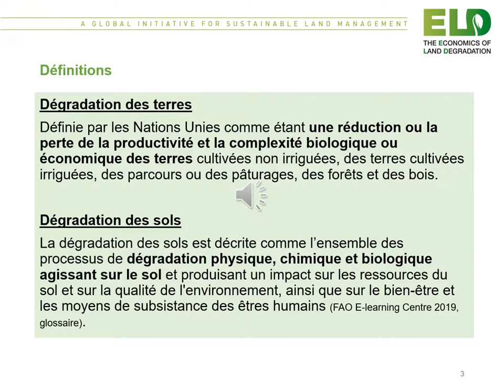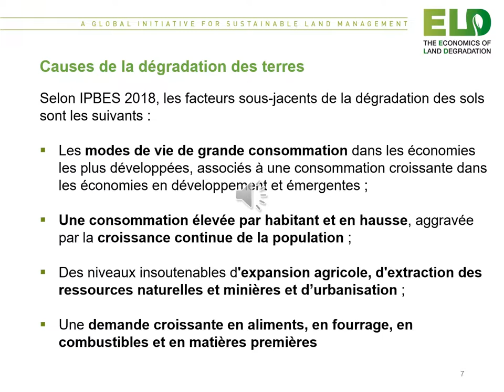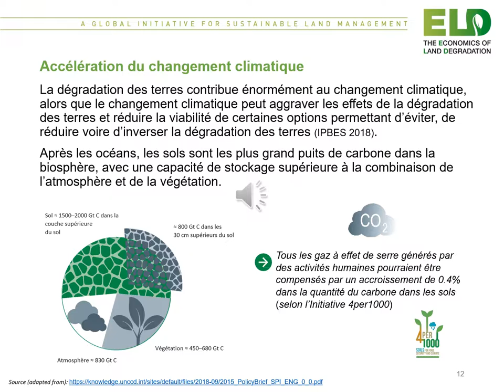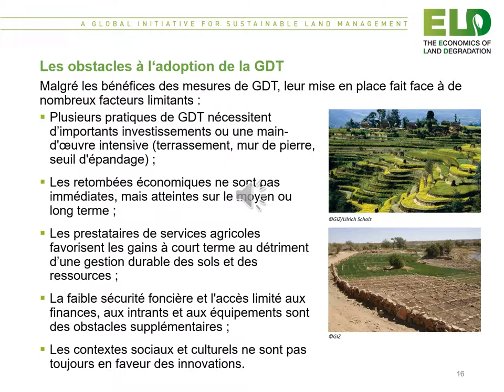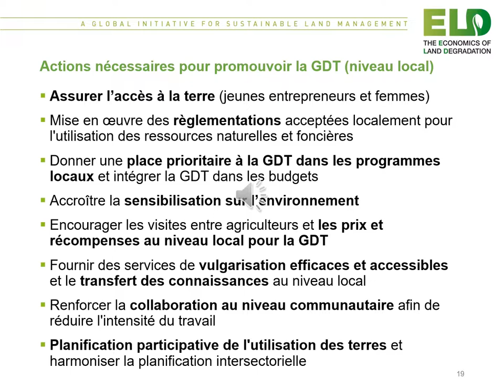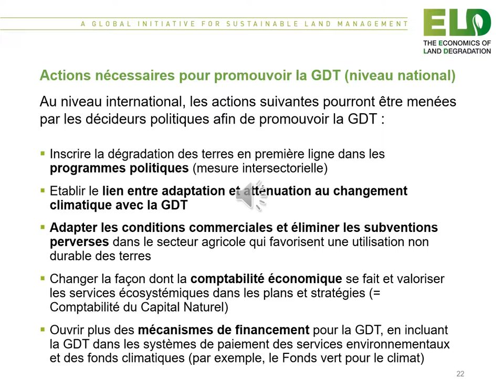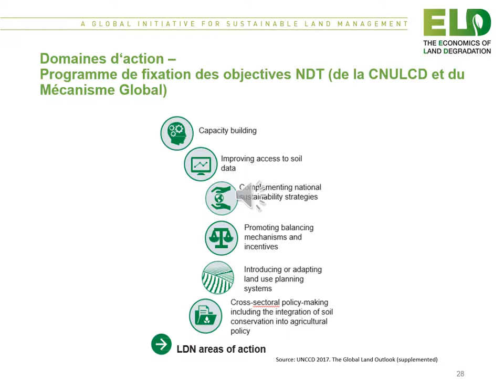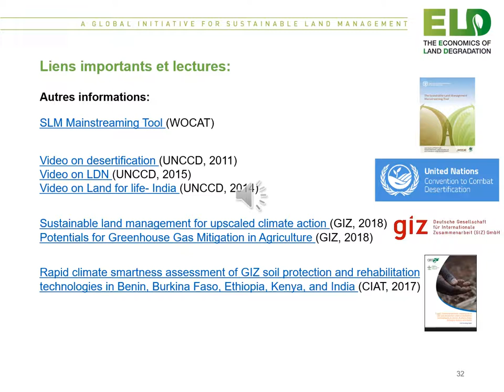ELD CAMPUS: Module - Land degradation vs. sustainable land management (français)